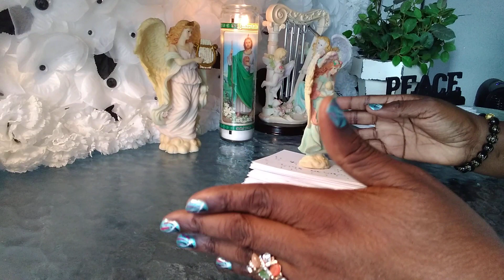♏ SCORPIO! SOMEONE WANTS YOU BACK BUT YOUR JUST NOT READY TO FORGIVE THIS SITUATION💗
Hello my name is Julie
I do hope that you enjoy it. I love you all so much and remember seek and you will find
Capricorn | YOU'LL BE SHOCKED TO FIND OUT THEIR TRUE FEELINGS - Capricorn Tarot Reading,Capricorn ♑️💖They are scorpio determined to make this work! Love​​ Tarot​​ Reading,❤️CAPRICORN "The Month Of March Capricorn Has Some Interesting Surprises! Find Out What!" MARCH 2021,🔮MARCH 2021 Personal Prediction (For Your Zodiac Sign)💡💰💌🏡✨Tarot Reading✨Horoscope💫,Capricorn "Unexpected Blessings! Something Is Much Closer Than You Think!" March Bonus Predictions